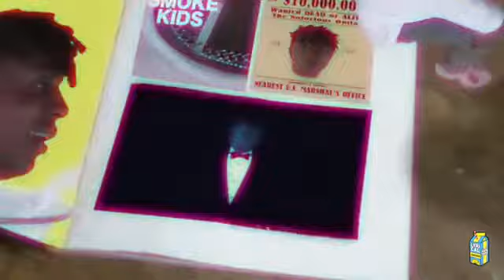Baby Wipe Ski mask X The slump god